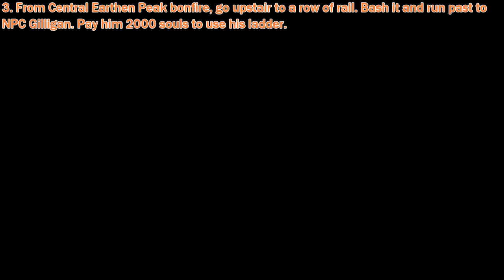Dark Souls 2 All 19 Pharros Lockstone Locations